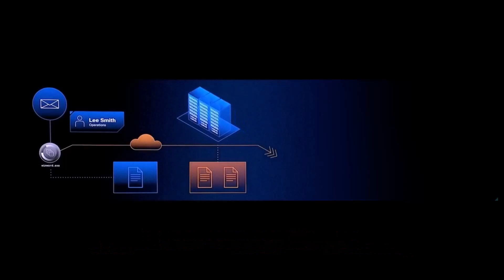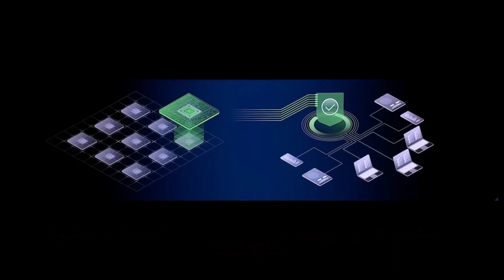Reimaginando o SOC com o IA da Cisco, AMES - Uma visão do futuro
Descubra como a Inteligência Artificial da Cisco, AMES, pode mudar a maneira como pensamos sobre o Centro de Operações de Segurança (SOC) no futuro. Como parte integral da nova solução avançada de detecção e resposta estendida (Cisco XDR), o AMES permitirá uma visibilidade mais ampla e maior contexto para as ameaças mais sofisticadas.

Neste vídeo, você entenderá como a Cisco está trabalhando para criar uma abordagem de segurança mais resiliente e como o AMES mudará a forma como a sua equipe se prepara, detecta, e responde a ameaças do futuro.

⚠️ Todo o conteúdo/vídeos em meu canal são feitos apenas para fins educacionais. Não sou responsável por quaisquer danos causados.⚠️

Isenção de responsabilidade: este vídeo é apenas para fins informativos e educacionais. Acredito que o hacking ético, a segurança da informação e a segurança cibernética devem ser assuntos familiares para qualquer pessoa que use informações digitais e computadores. Eu acredito que é impossível se defender de hackers sem saber como hackear. Este vídeo é apenas para aqueles que estão interessados ​​em aprender sobre hacking ético, segurança, testes de invasão e outros recursos relacionados à segurança cibernética. Considere a palavra hacking como hacking ético ou teste de invasão toda vez que essa palavra for usada. Eu não promovo, encorajo, apóio ou estimulo qualquer atividade ilegal ou hacking sem permissão por escrito em geral. Se você planeja usar as informações para fins ilegais, deixe este vídeo agora! Não posso ser responsabilizado por qualquer uso indevido das informações fornecidas.

Canal dedicado a descomplicar informações sobre cibersegurança!
➥ Me siga!